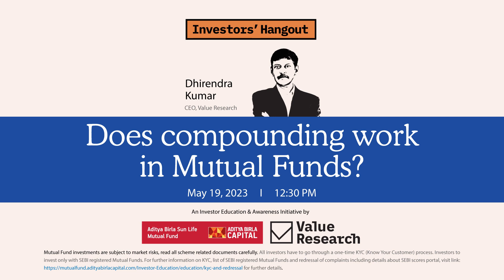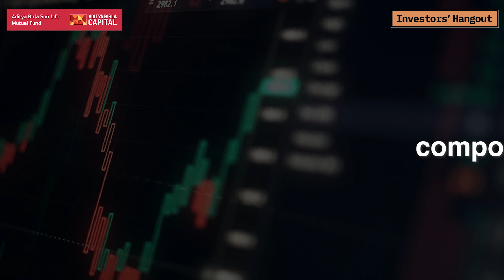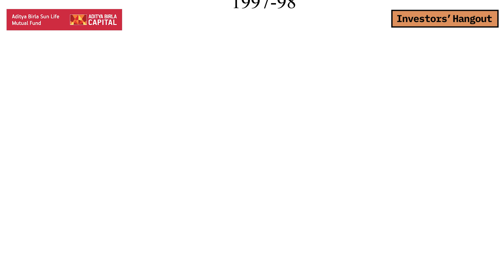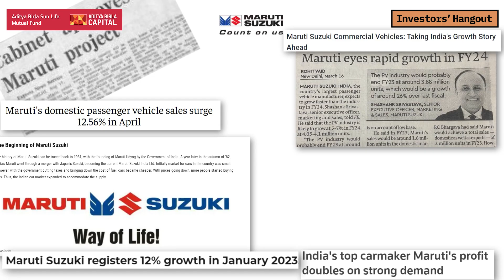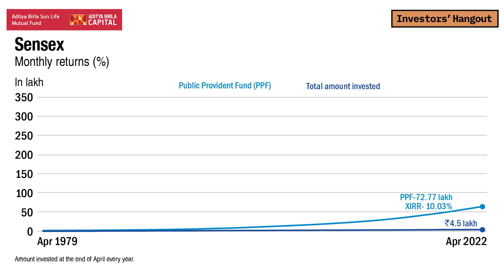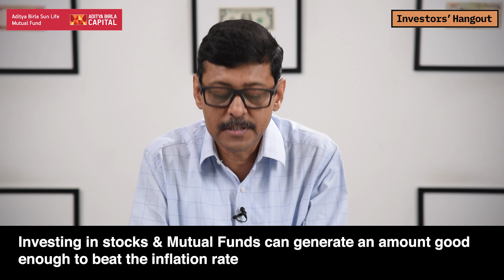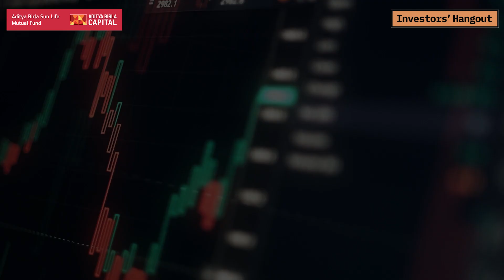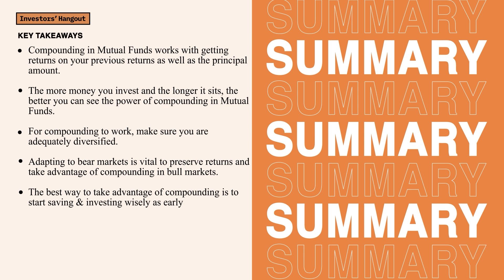Episode 222: Does compounding work in Mutual Funds?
Curious to know how compounding works its wonder in Mutual Funds? Join us in the next episode of InvestorsHangout.